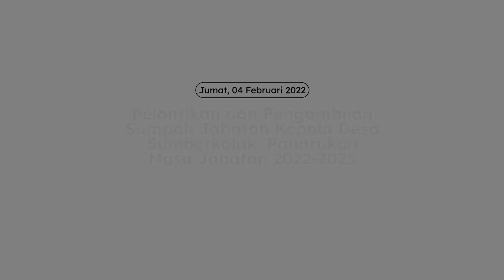Pelantikan Kepala Desa Sumberkolak